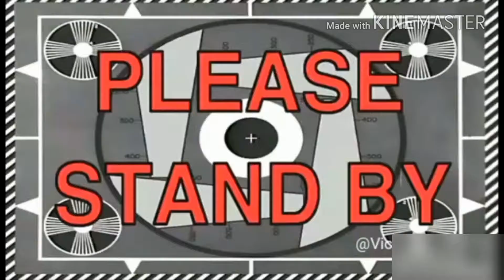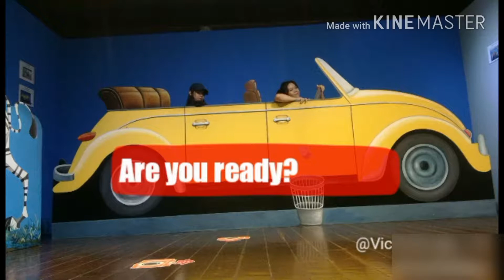[VLOG] MERDEKA SQUARE!! (feat.suyeon)